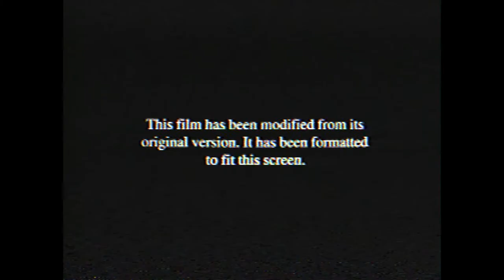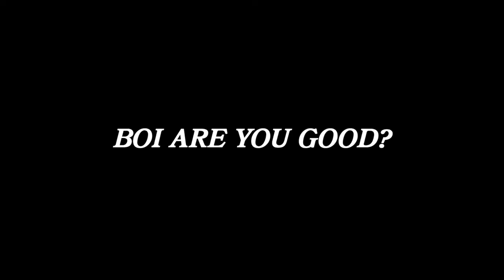Time to Meet Frank Fly: The First Boss Fight!! | EarthBound (Part 2)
After arriving in the town of Onett Ness hears about a strange power hidden on the mountain top but is unable to reach it due to the mayor closing down all of the routes outside of the town walls. this was all due to a gang terrorizing the city. Ness now sets off the deal with the trouble in exchange for passage through the restricted site.

0:00 - Video Preview
0:44 - Opening Theme
1:03 - Intro
2:24 - Game Starts
22:11 - Outro
22:19 - Social Media
22:24 - Closing/End Screen